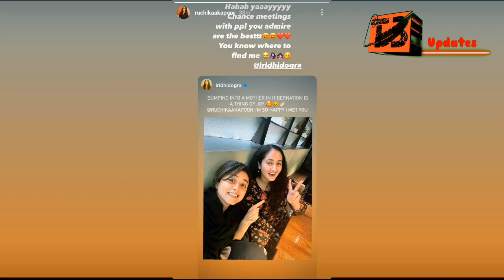Ruchika Kapoor Sheikh & Her Friends Reunion.. Ruchika Kapoor Sheikh, Anaya Sheikh, Ekta Kapoor..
Is channel Mai Hom apko ⏬
➡️"Hindi" Serial ka noyee noyee news
➡️actor-actrese ka noyee noyee News Aur
➡️"TRP" Ke bare Mai jankari Diya jayega..